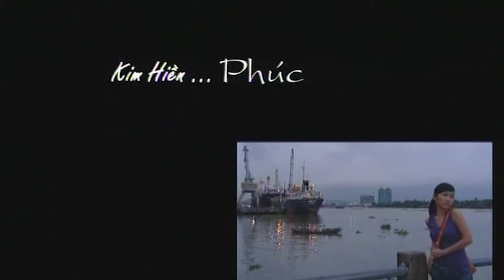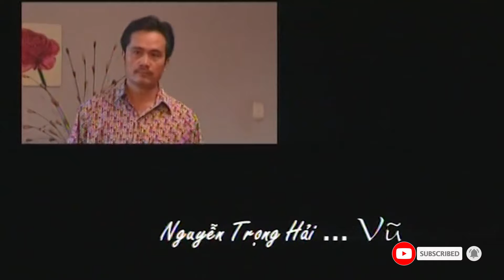Tuổi Yêu - Tập 14 | HTVC Phim HD hay Việt Nam 2024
"Tuổi Yêu" kể về một nhóm bạn chơi thân với nhau từ thời trung học cùng đam mê thiết kế thời trang. Sau khi học xong, họ cùng nhau thành lập câu lạc bộ thời trang mang tên Sunny Hot. Họ chính là Linh, Phúc, Hoài, Duy, Việt Choắt. Câu lạc bộ trở thành bàn đạp cho Linh, Phúc, Hoài trở thành 3 người mẫu nổi tiếng. Khó khăn xảy đến khi câu lạc bộ bỗng chốc phải đóng cửa. Từ đây, những biến cố bắt đầu ập tới, rồi câu chuyên về cuộc đời bốn người bạn trẻ sẽ ra sao?!